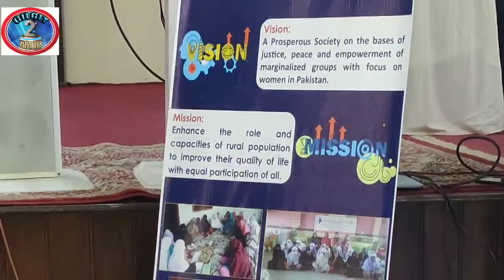Business Startup for females KIU Gilgit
the program was conducted in collaboration with Australian High Commission and Pakistani hosla mand khawateen